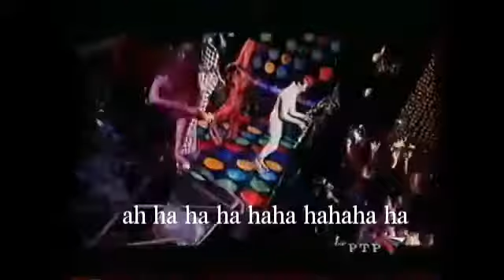Seventh Element / Седьмой Элемент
Я пришёл дать эту писню.
I've come to this song.